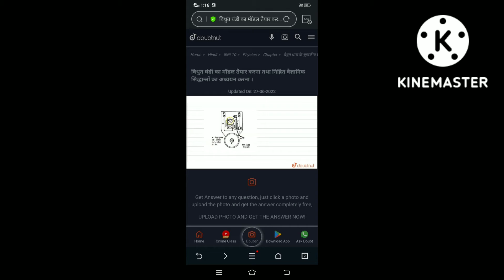Vidhut ghanti ka modal taiyar karna tatha nihit vaigyanik adhyan karna